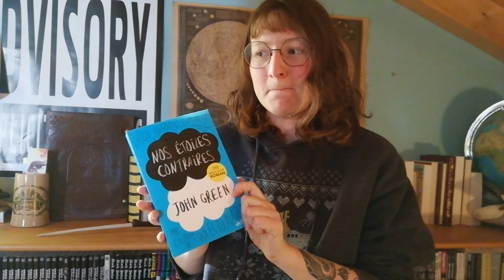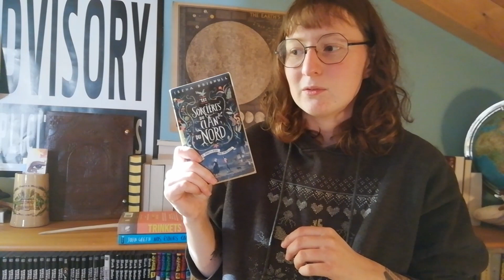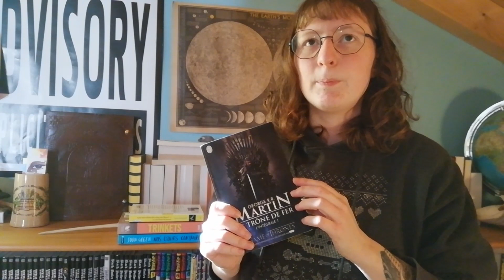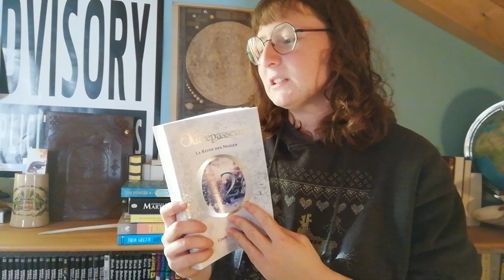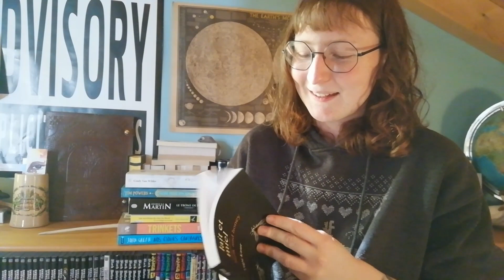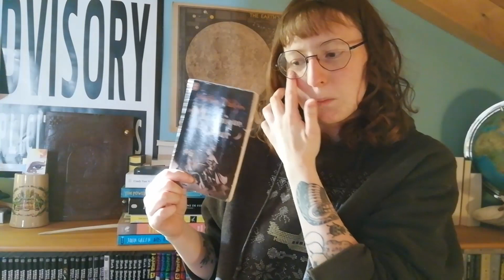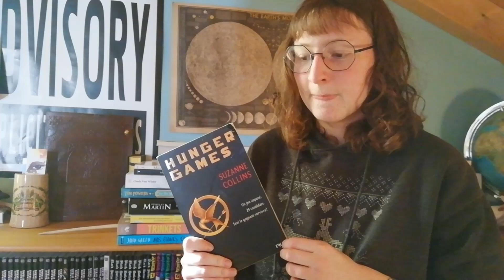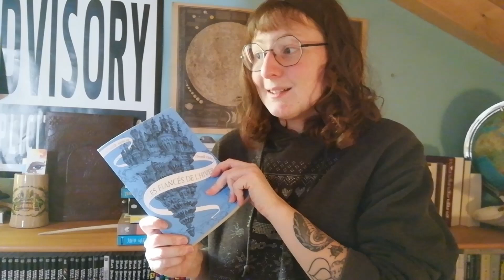Unhaul | Janvier 2020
Hey hey ! Voici la suite de ma vidéo de réorganisation. Aujourd'hui je vous présente les quelques bouquins dont je me débarasse!

Pas la peine de vous énerver si il y a votre livre préféré dans ce unhaul, chacun ses goût, hein! :)